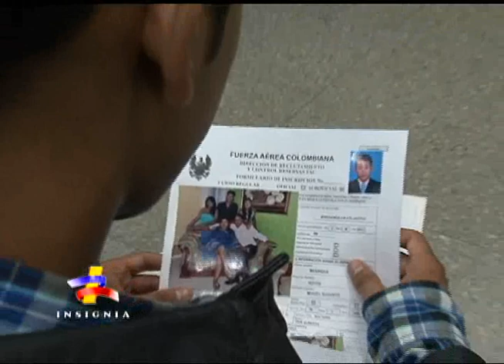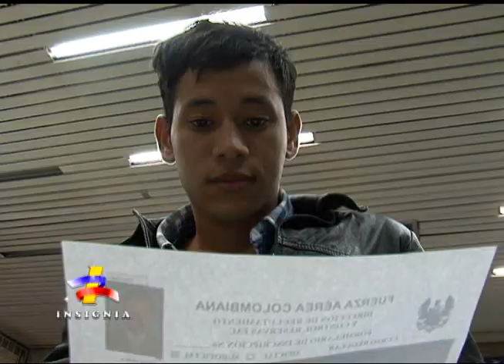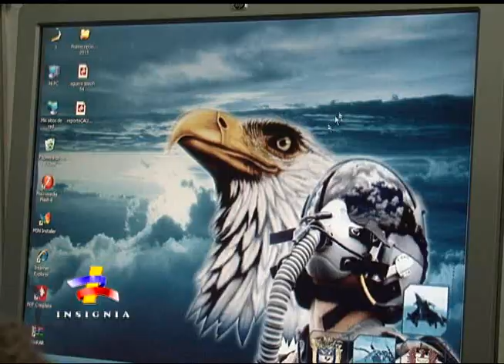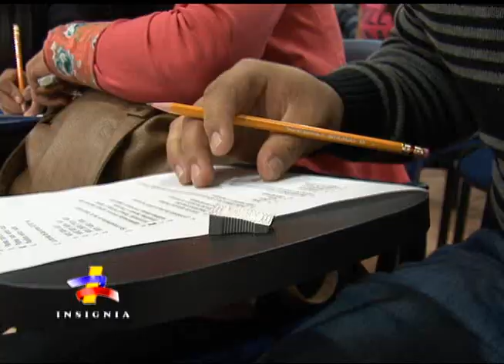FUERZA AÉREA COLOMBIANA ABRE INSCRIPCIONES PARA INTERESADOS EN PERTENECER A SUS FILAS.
DIRECCIÓN DE RECLUTAMIENTO DE LA FUERZA AÉREA COLOMBIANA INVITA A LOS JÓVENES PROFESIONALES, TECNÓLOGOS Y BACHILLERES A INSCRIBIRSE Y HACER PARTE DE LA INSTITUCIÓN